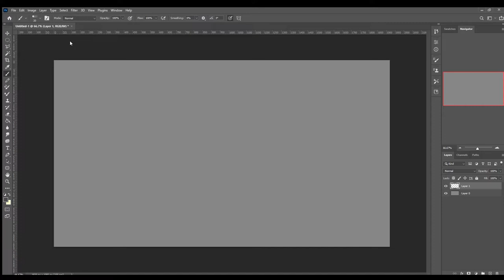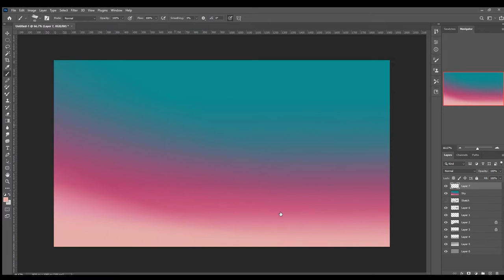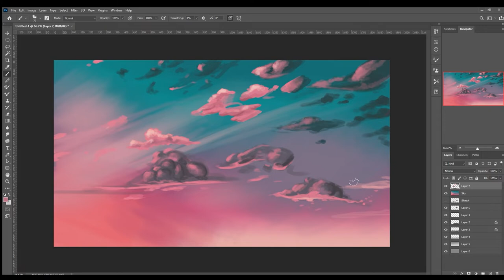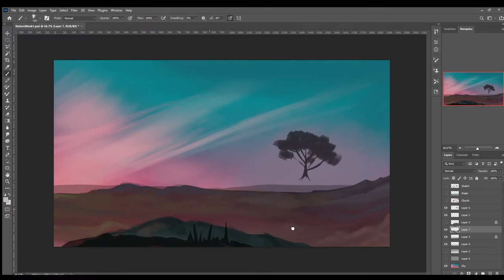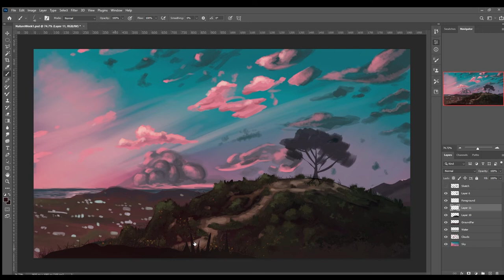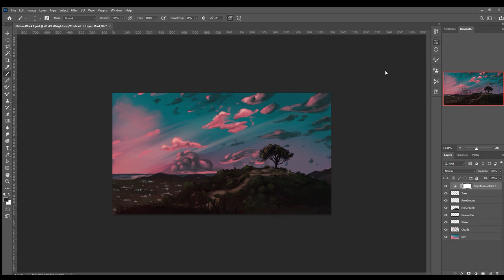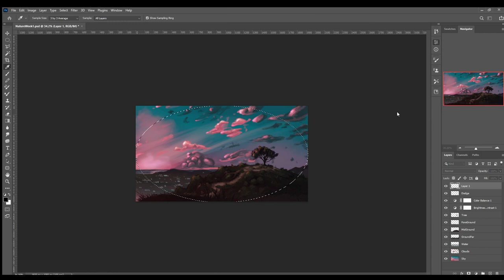Wisdom- Digital Painting Timelapse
This is a painting I did for a class assignment of the infamous Wisdom Tree overlooking The LA Valley.

The video is sped up about 1200%. This is my first time digitally painting in a long time and also my first time ever recording the process. Enjoy!